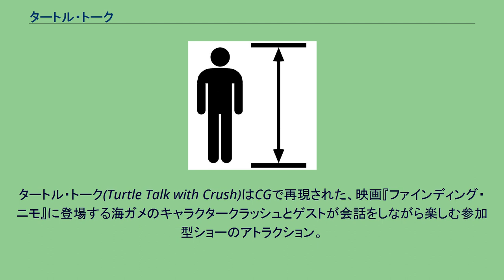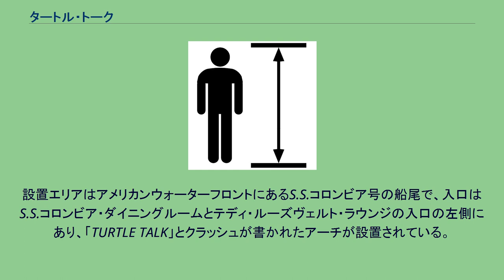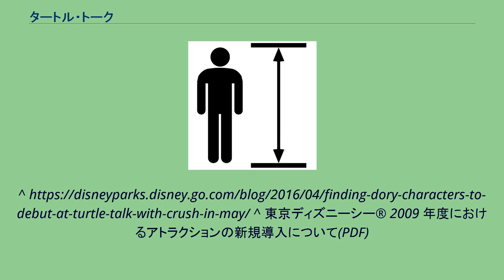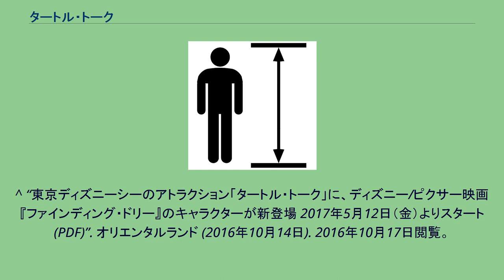タートル・トーク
タートル・トーク(Turtle Talk with Crush)は世界のディズニーパークにあるアトラクション。
タートル・トーク(Turtle Talk with Crush)はCGで再現された、映画『ファインディング・ニモ』に登場する海ガメのキャラクタークラッシュとゲストが会話をしながら楽しむ参加型ショーのアトラクション。
アトラクション内は正面に巨大なスクリーンが設置されている。
スクリーンは、海と客席とを隔てるガラス窓という設定であり、スクリーンにはCGでどこまでも広がる海とクラッシュ用のマイク（東京ディズニーシー版では、このマイクのことをハイドロフォンと呼んでいる）が再現されている。
ショーは、司会進行役のキャストとクラッシュによって進められる。
クラッシュの声は、ゲストからは見えない位置にいる声役のキャストによって発せられ、その声に合わせてCGのクラッシュが動くようになっている。
CGは映画版と同等のクオリティで構成されている上、声の発音に合わせてコンピューターが声を認識、かつ瞬時に適切な口の動きをするようになっており、ゲストは実際にクラッシュと会話をしているような体験をすることができる。
アトラクション内では、前方エリアの床に主に子供のゲストが、後方の映画館の座席のようなエリアに大人のゲストが座るようになっており（東京ディズニーシー版の前方エリアは小さめのベンチになっている）、前方エリアにいる子供のゲストがクラッシュに質問したり、クラッシュの質問に答えたりすることができる（東京ディズニーシーでは、クラッシュが後方エリアのゲストも指名する）。
子供に対する質問などは司会役のキャストが誘導する。
クラッシュ役のキャストはゲスト全体が見渡せる位置におり（もしくは遠隔で見えるようになっており）、質問をするゲストの身振り手振りや服装などについても言及することがある。
青い魚のキャラクター「ドリー」が通りかかり、話しかけてくることもある。
このような内容のアトラクションであるため、ショーの内容は毎回異なり、ショーが面白いか否かは、クラッシュの声を担当するキャストの話術と司会役のキャストの進行の技量によるところが大きい。
なお、このアトラクションの基本構造をそのままにキャラクターや設定を変えたアトラクションが２つある。
一つは香港ディズニーランドなどにある、クラッシュを映画『リロ・アンド・スティッチ』の「スティッチ」に置き換え、設定はスティッチの侵入した宇宙船に変更した「スティッチ・エンカウンター」で、もう一つは、フロリダのマジック・キングダムにある、クラッシュを映画『モンスターズ・インク』の「マイク」に置き換え、設定はモンスターズ社に変更した「モンスターズ・インク・ラフフロアー」である。
2016年、映画「ファインディング・ドリー」の公開に合わせてリニューアルが行われており、ニモ、マーリン、スクワートの他、ファインディング・ドリーからデスティニー、ハンク、ベイリーが新たに登場した。
世界で最初にできたオリジナル版。
シー・ウィズ・ニモ&フレンズ館内に設置されている。
「ディズニー・アニメーション」内に設置されている。
時間帯によって、広東語、英語、北京語で実施されていた。
2008年前半のノンストップ・サマー・ファンの期間中、期間限定アトラクションとしてメインストリートUSAにオープンした。
なお、香港ディズニーランドには常設のアトラクションとして「スティッチ・エンカウンター」も存在する。
しかし、「スティッチ・エンカウンター」も2016年5月2日をもってクローズした。
リアルタイムでディズニーの仲間と直接会話が出来るシステムは東京ディズニーリゾート内で初の試みとなる。
2008年10月29日、東京ディズニーシー (TDS)を運営しているオリエンタルランド社 (OLC)の広報部より当アトラクションの導入決定を一般公開した。
設置エリアはアメリカンウォーターフロントにあるS.S.コロンビア号の船尾で、入口はS.S.コロンビア・ダイニングルームとテディ・ルーズヴェルト・ラウンジの入口の左側にあり、「TURTLE TALK」とクラッシュが書かれたアーチが設置されている。
S.S.コロンビア号などの写真が飾ってある「ミュージアム」という部屋を通った...